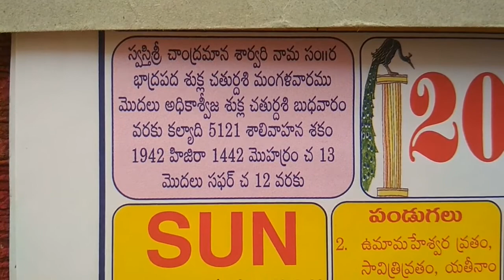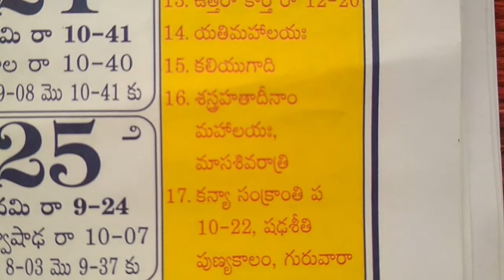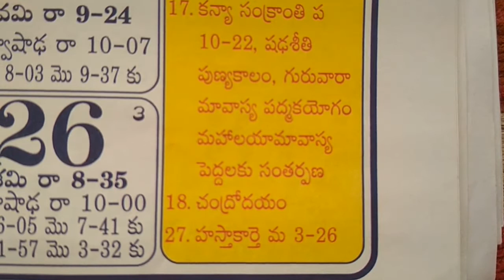September Calendar 2020 Hindu Telugu Panchangam festivals | September Observances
Telugu monthly calendar special days.
Monthly calendar general information.
Telugu monthly calendar highlights.
What are calendar special days in this month.
September 2020 hindu telugu panchangam calendar festivals.
september 2021 telugu calendar,
september 2021 important days,
september 2021 shubh muhuratalu,
september calendar observances,
september 2021 calendar with holidays,